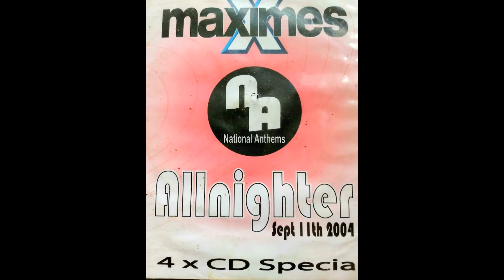cd3 Maximes National Anthems Sept 2004